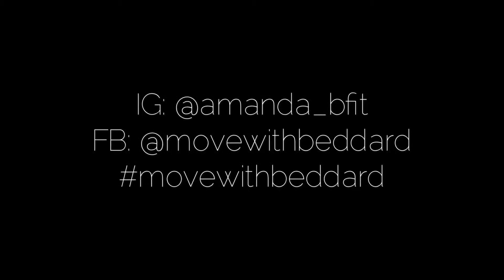Glute Activation Exercises. Warm up for Heavy Squats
So I’ll always try to throw in some GLUTE ACTIVATION in before hand. I struggle with any load if I don’t do a decent warm up, especially sitting down for long periods at work my ass is just dead.

TRY:
1️⃣ Banded Monster Walls
2️⃣ Banded Side Step
3️⃣ Walking Lunges
4️⃣ Standing Clams
5️⃣ Banded Elevated Glute Bridge
❗️15-20 reps - 2/3 rounds
NOTE: keep tension in the band at all times

Not reinventing the wheel here, and I’m certainly not perfect, but let’s try and be a little more conscious of what we’re doing with our bodies and why.

🎧 Bruno Mars - Chunky Cover🎶